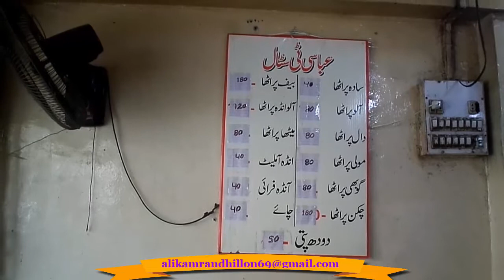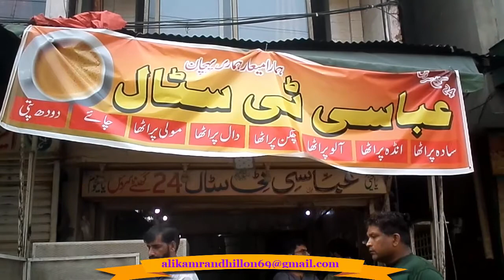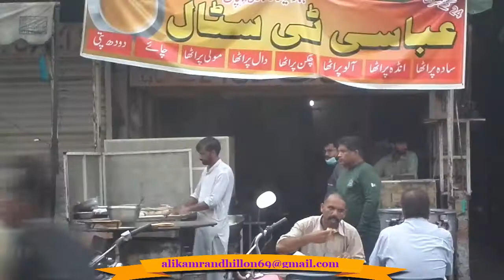Street Food, Without Money A Cup Of Tea FOODIE Lahori ...!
Hi, A foodie is a person who has an ardent or refined interest in food, and who eats food not only out of hunger but also as a hobby. The related terms  gastronome                                                                                                                                     and "gourmet" define roughly the same thing, i.e. a person who enjoys food for pleasure. Ali Kamran Dhillon ( Thanks )